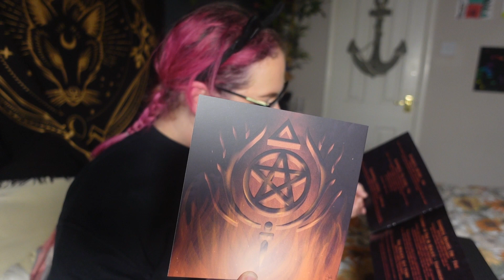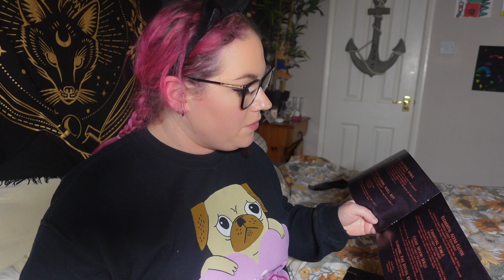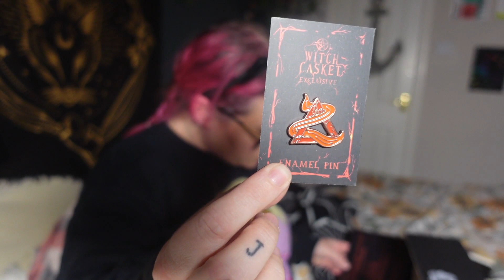Witch Casket Feb 2022 Unboxing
*Glossybox Uk – FOR MONEY OFF AND FREE DELIVERY ON YOUR FIRST BOX USE CODE – LUCE

Music Credits
Bens sound
Purple Planet